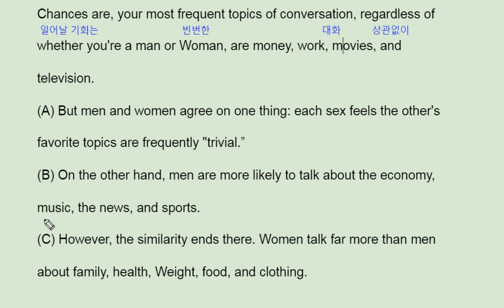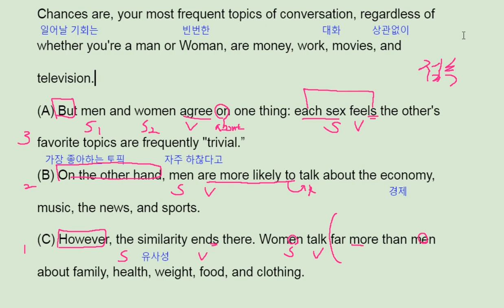파사쥬 팝 기본영어 unit 12 Section test 9 - 번개콩 conversation topic men vs women